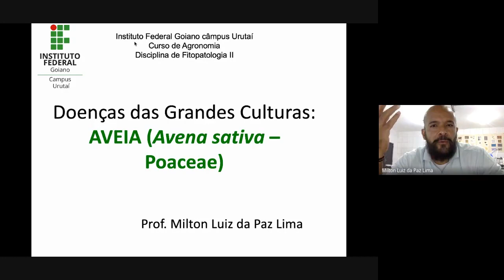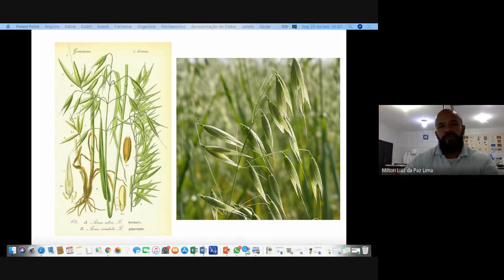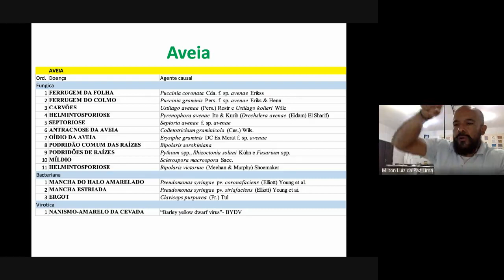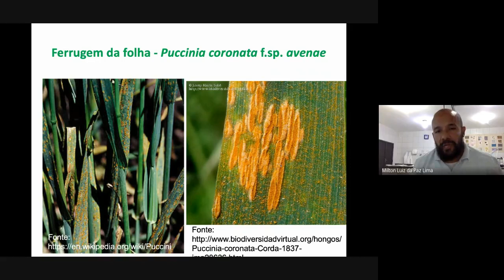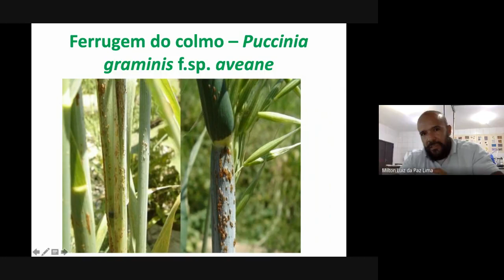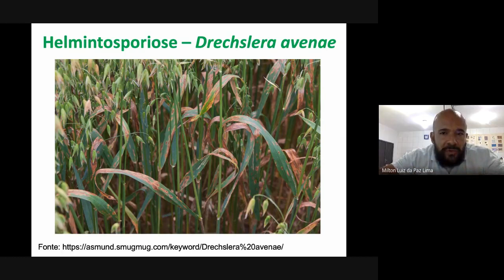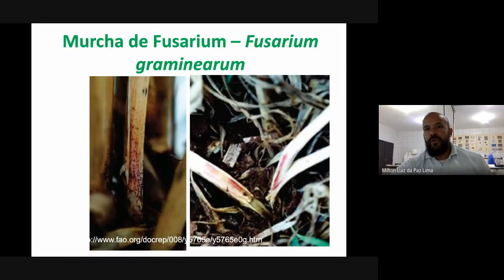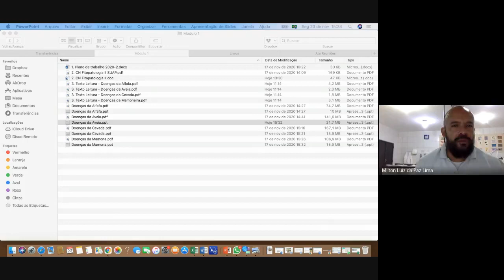Video Aula, Encontro 2, Módulo 1, Doenças da Aveia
Nesta aula dada em 23/11/2020, com duração de uma hora, foram estudados 11 doenças fúngicas, duas doenças bacterianas e uma doença viral que acomete a cultura da aveia.